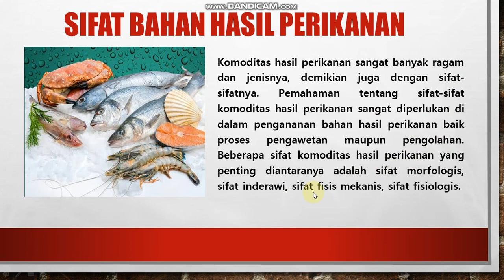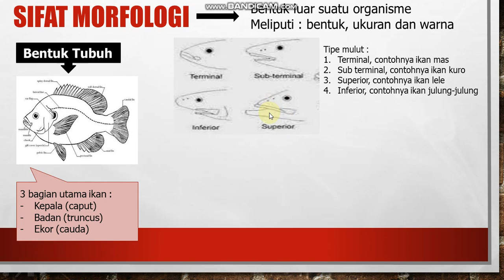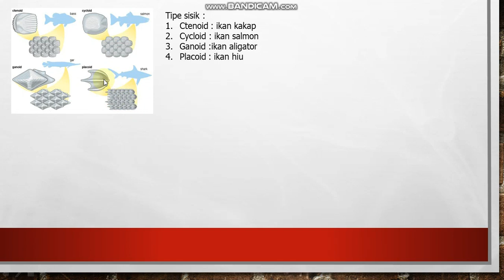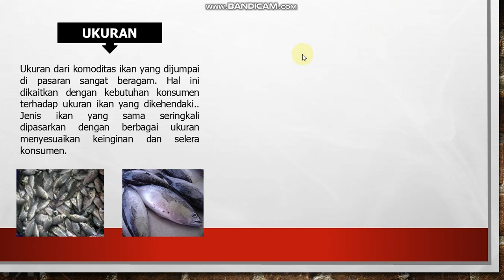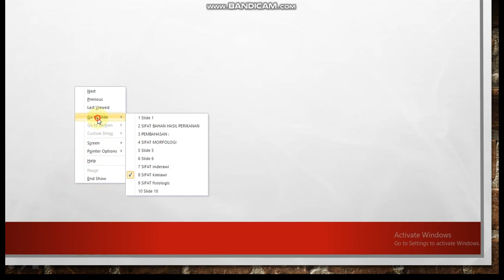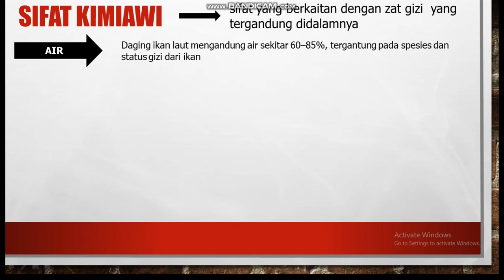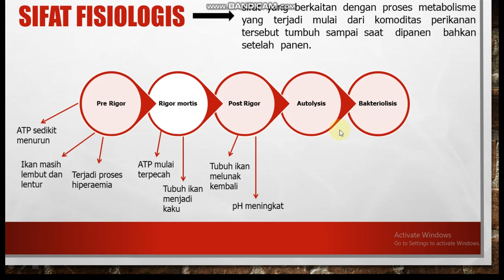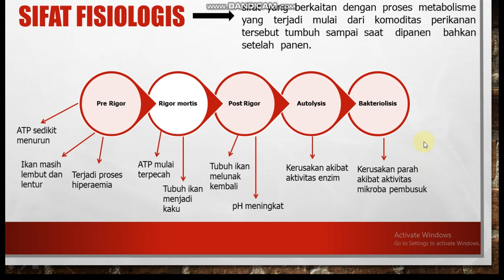SIFAT BAHAN KOMODITAS HASIL PERIKANAN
Program Keahlian : Agribisnis Pengolahan Hasil Perikanan (APHP)
Kelas : X
Mata Pelajaran : Dasar Penanganan dan Proses Pengolahan Hasil Perikanan